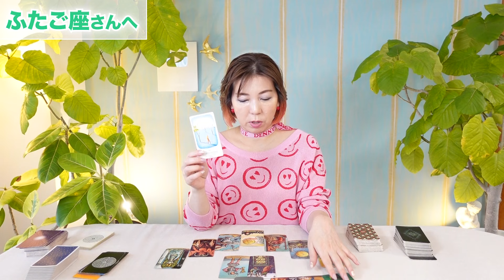♊️ふたご座さんへ【2/24〜3/10】限界を超えたくなるけど、準備８割。ゆっくりあたためるが吉。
🔹運勢がわかる✴︎カペラノートはこちらからどうぞ。

ターラ